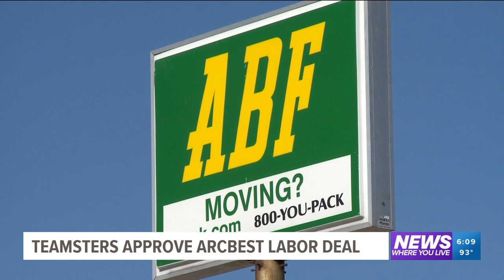Teamsters 'overwhelmingly' approve ArcBest labor deal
A new five-year labor agreement was reached by the Arkansas company and the labor union.